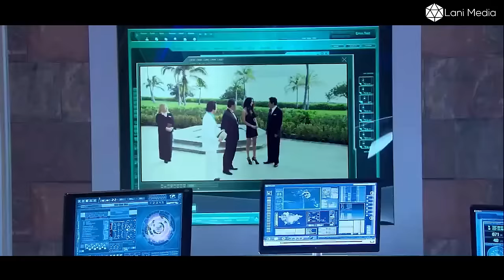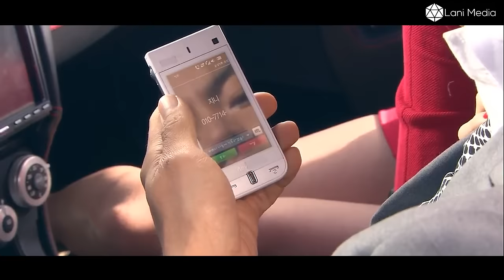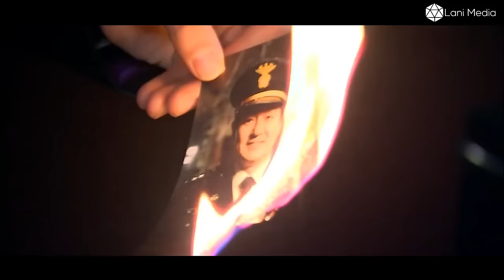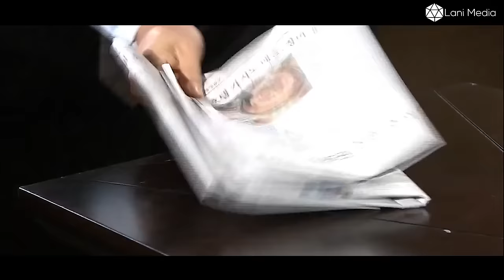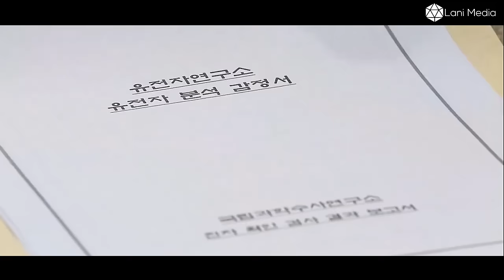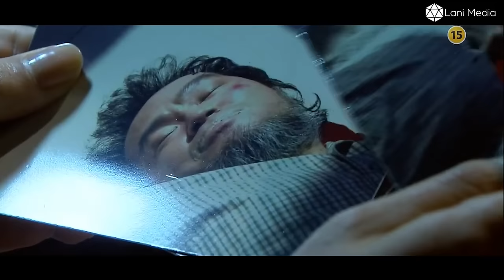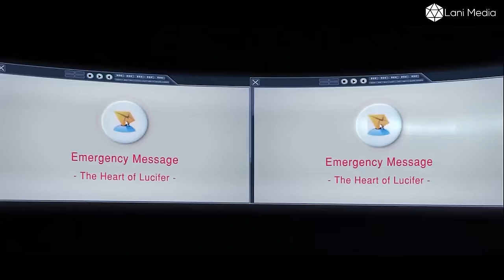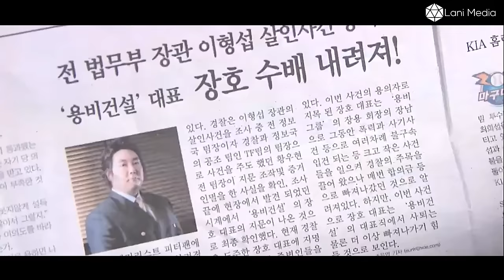[Review Phim] Cậu Bé Mồ Côi Khổ Luyện Trở Thành Sát Thủ Báo Thù Cho Cha Mẹ | Review Phim Hàn Hay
Michael King thề sẽ trả thù cho cái chết của bố mẹ mình. Sinh ra ở Hàn Quốc và lớn lên ở Hawaii, Michael tin rằng anh có thể sử dụng sức mạnh của mình để trở thành một người thủ lĩnh đứng đầu một kingpin để trừng phạt những người làm tổn thương anh. Tuy nhiên, niềm tin của anh lại bị lung lay khi anh yêu một phóng viên tên là Jin Bo Bae...

All visual scenes in the video are completely done on film, with effects, makeup and by professional actors, making them safe for viewers.